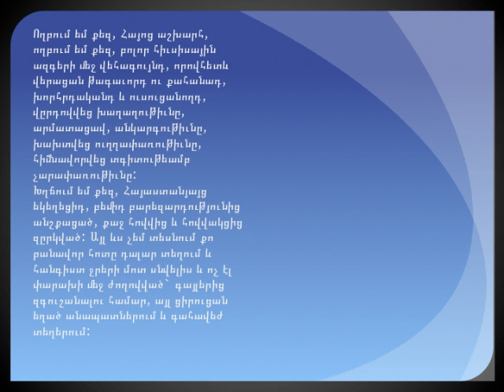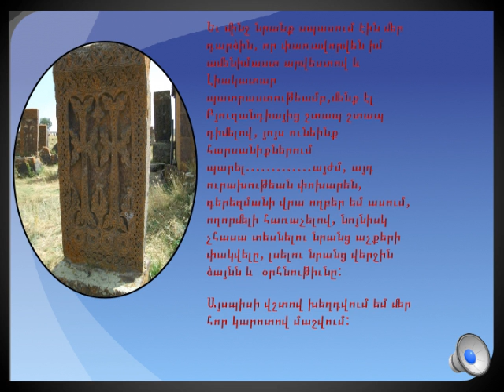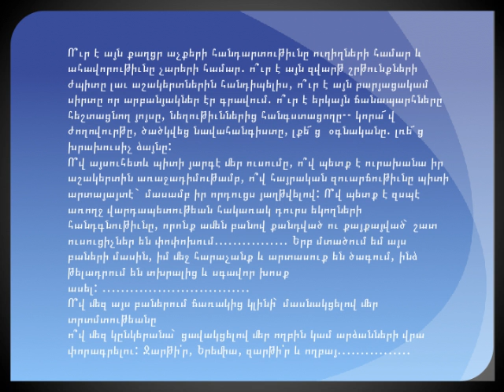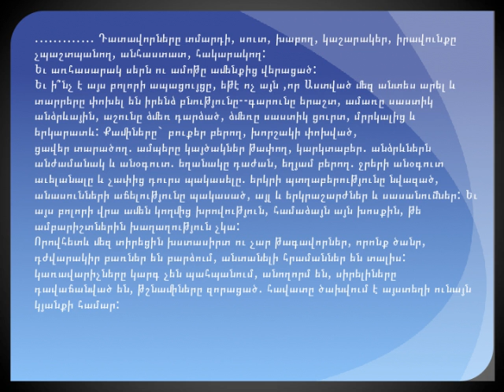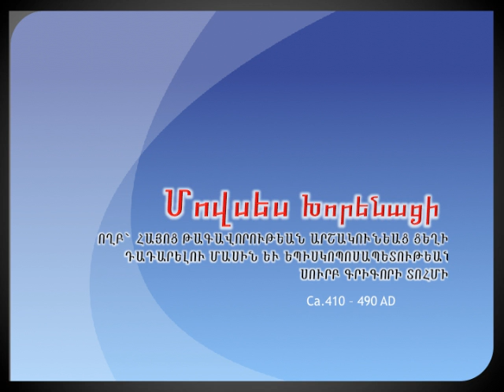Moses von Choren..Մովսես Խորենացի..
Moses von Choren (armenisch Մովսէս Խորենացի, Movses Chorenazi, in wissenschaftlicher Transliteration Movsēs Xorenac'i; 5. Jahrhundert n. Chr.) war ein spätantiker armenischer Historiker. Er gilt als einer der bedeutendsten armenischen Geschichtsschreiber und als Vater der armenischen Historiographie.